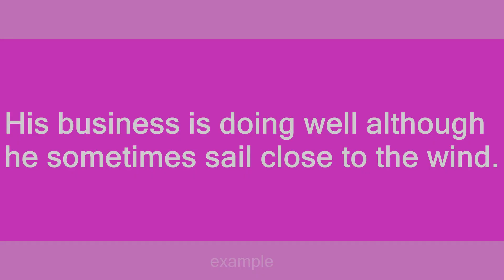Sail close to the wind